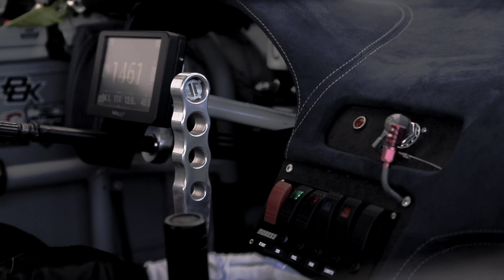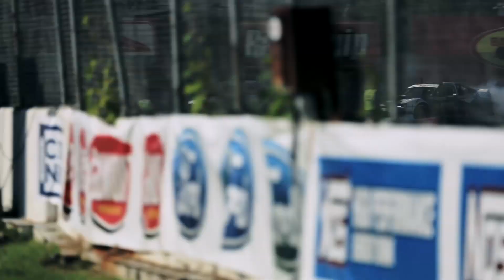Nate Hamilton / Formula Drift Canada Round 5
With a personal best in results for Round 4 in New Jersey, Nate Hamilton comes into Round 5 hungry to continue his climb in the points with the Formula Drift Series.
Being a new track for Nate, he had only a few short practices before it all needed to count.
Qualifying went down in patchy conditions, shaking up the qualifying order. For Nate, he would be battling FD Series Champion, Michael Essa.
Throwing down an intense battle, literally until the wheels fell off, Nate would take the win and be put against another Formula D Series Champion, Fredric Aasbo.
With a miscalculation on his chase run, Aasbo would take the win against Hamilton and continue on to get first place in the event.
Leaving the event Nate maintains his standings in the points race, but closes the gap further in points between his current position and the next two in front of him.

Additional Filming: Max Fuerst Films